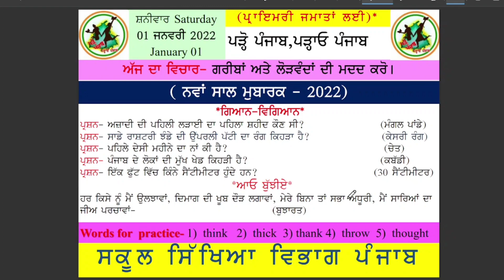MORNING SLIDE ( 01.01.2022)